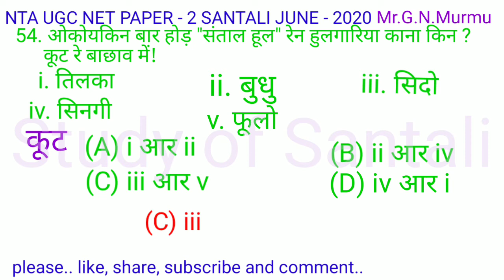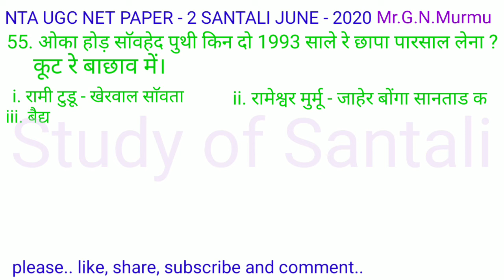NTA UGC NET PAPER-2 SANTALI JUNE-2020 //Question No- 51 to 55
NTA UGC NET PAPER-2 SANTALI JUNE-2020